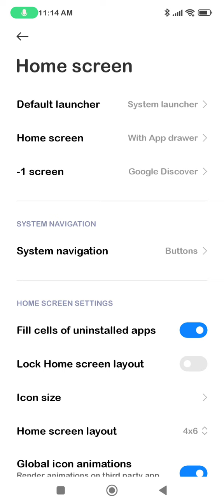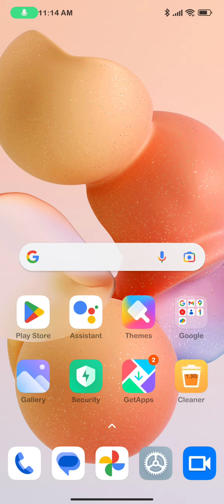Back Button Setting In Redmi 11 Prime, How To Hide Back Button In Redmi 11 Prime, Navigation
Back Button Setting In Redmi 11 Prime, How To Hide Back Button In Redmi 11 Prime, Navigation Button Setting In Redmi 11 Prime,

Backbuttonsetting Redmi 11 Prime